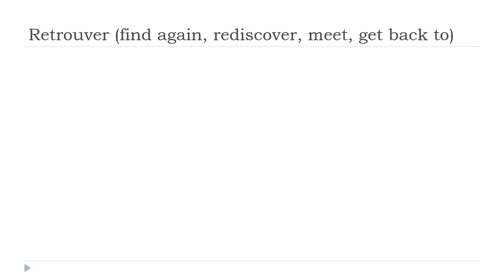பிரஞ்சு மொழி அறிய = Retrouver # Indicatif Présent